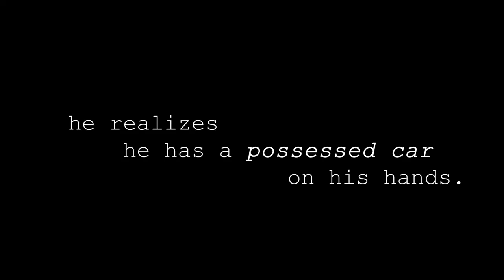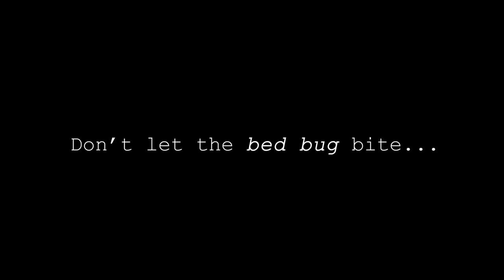The Bed Bug - Recut "Herbie" Trailer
The Bed Bug
Coming soon to a street near you...

Inspired by the fan parody edit, "Scary Mary Poppins" I had an idea to create one of my favorite childhood movies, "The Love Bug" (1969) into... "The Bed Bug".
If you have seen the original movie I hope you had a laugh...or a possible fright??

herbie is my favorite beetle.

If you would like to support me, you can buy some of my artwork Thank you!